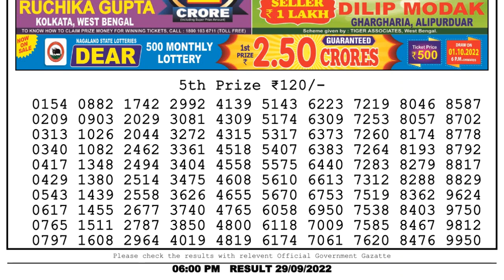🔴 Lottery Sambad Live 06:00pm 29/09/2022 Day Nagaland State Dear Lottery Result Pdf Download